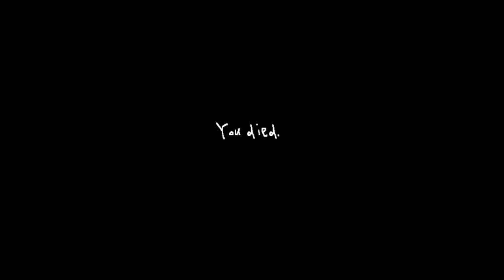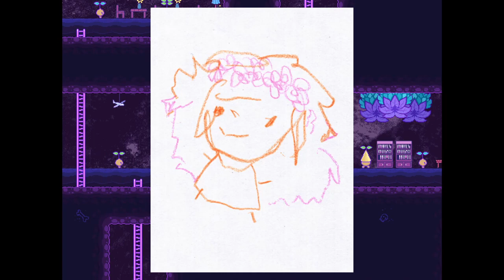FRESH BREAD - Let's Play - OMORI - 11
In today's episode of our Let's Play, walkthrough, and playthrough of OMORI, Omori and friends travel deeper into the ocean depths and learn more about the "Dreamer" and the world he's created.

GAME: OMORI
AUTHOR: OMOCAT

Welcome to WHITE SPACE. Your name is OMORI and you've been living here for as long as you can remember. Everything is bright white; there aren't any walls. A black lightbulb hangs from the ceiling… wherever it is. There's a floor but it's always cold. The warmest thing here is probably your laptop. You don't mind though. You have a blanket, a laptop, a cat, a sketchbook, and a tissue box. You have everything you need.